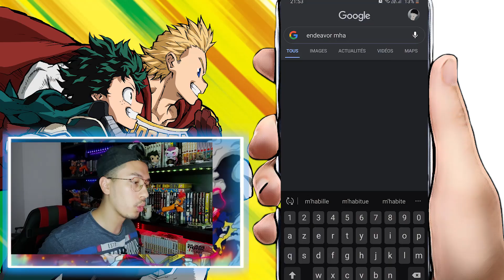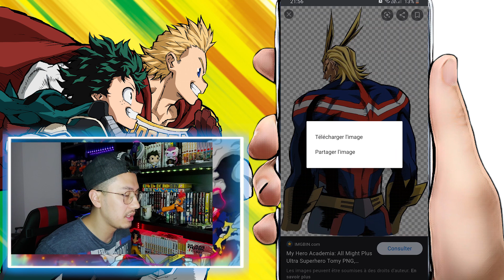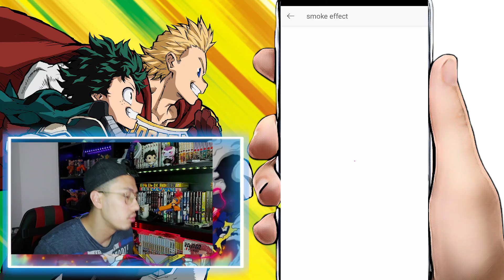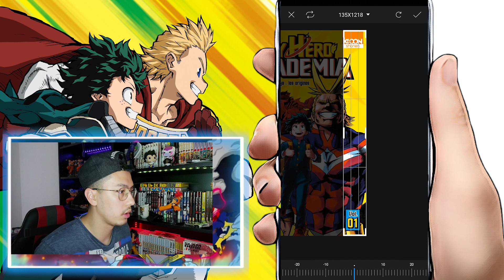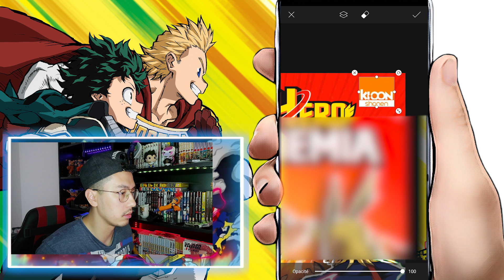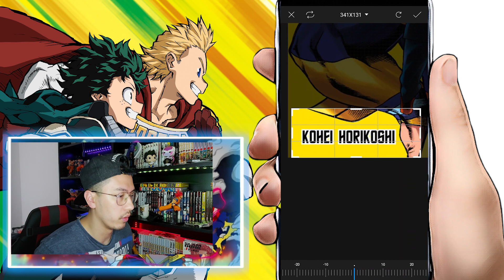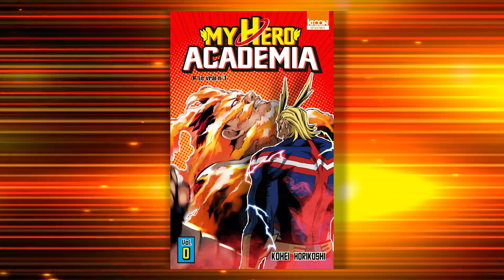MY HERO ACADEMIA COVER ALL MIGHT VS ENDEAVOR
La description la plus importante de Youtube

Application utilisée : Pics art

Mon Snap : nytoxlol

mangas, animes, otaku, mangatheque, figurine, opening dbz, dbs, SAO, dessin, draw, drawing, concours, japan expo, cosplay